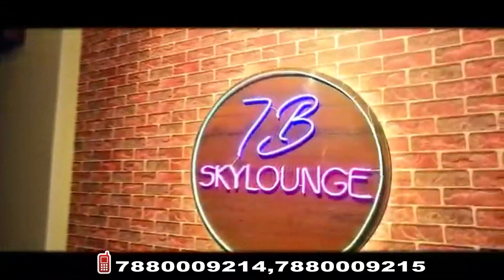भाजपा- कांग्रेस प्रत्याशियों के बीच छिड़ी जुबानी जंग